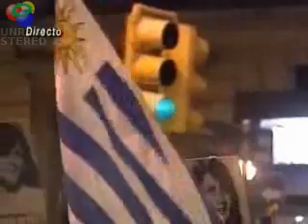MARCHA DEL SILENCIO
A 33 años de la muerte de Michelini y Gutiérrez Ruiz se realizó la marcha del silencio que partió desde Jackson y Rivera hasta la Plaza Libertad. Estuvieron presentes los familiares de desaparecidos.